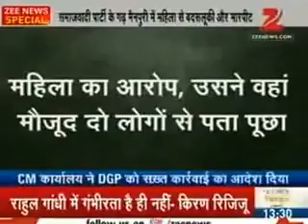SHAMEFUL INDIA SYSTEM WHY WATCH DECIDE YouTube